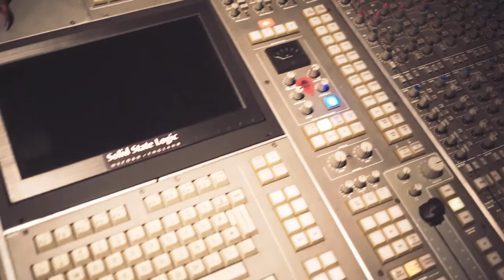Francesco Varchetta - Tuning Line (live @ Hive Studio) ft. Alessio Busanca & Diego Imparato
Written & Produced by Francesco Varchetta

Feat.
Alessio Busanca - Electric Piano / Synth
Diego Imparato - Bass

Recorded, mixed, mastered and filmed by Francesco Giuliano

Steel Drum snare on stage!